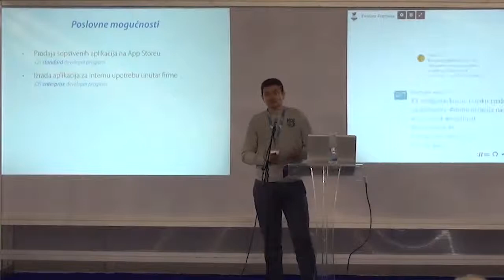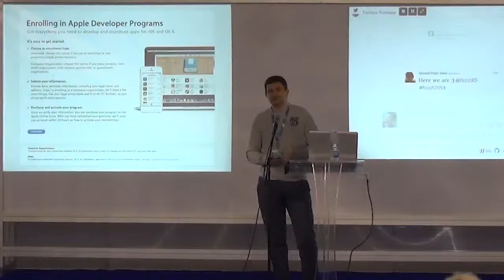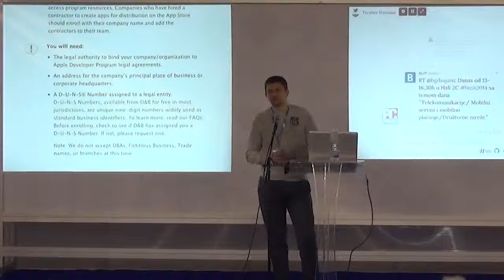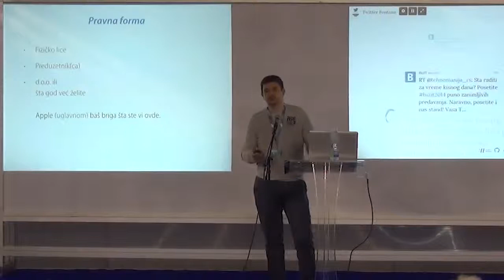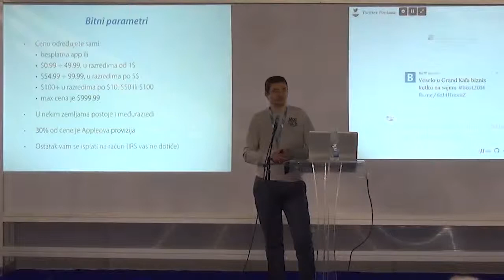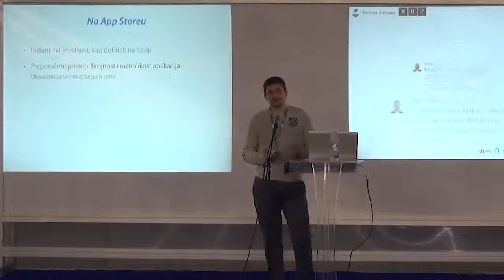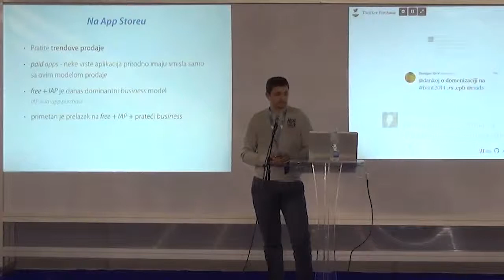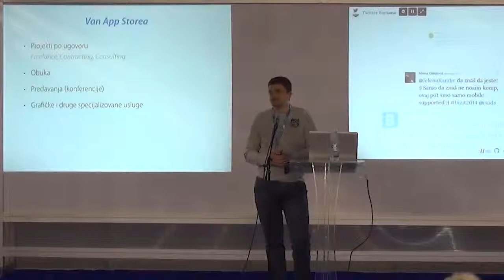Apple App Store - dospeti i uspeti - Aleksandar Vacić BizIT 2014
Kreirati i prodati iOS aplikacije na globalnom App Storeu nikada nije bio problem. Međutim, početak prodaje iPhonea u Srbiji i (nadamo se) otvaranje pratećeg lokalnog App Storea otvaraju nova poslovna vrata za lokalne iOS developere.